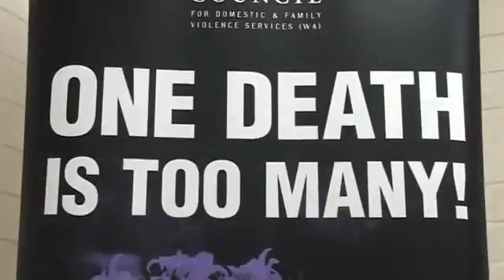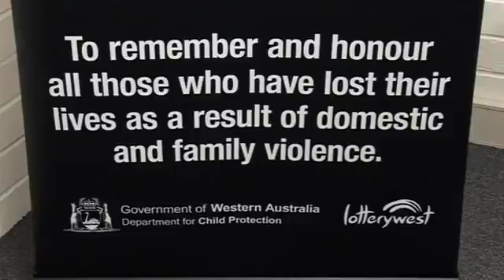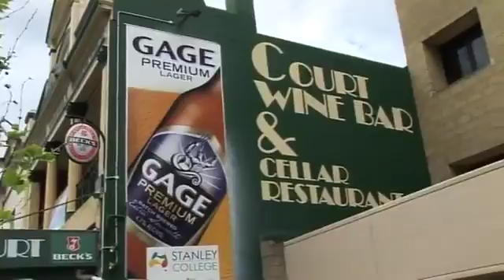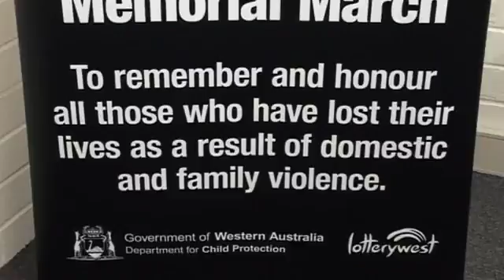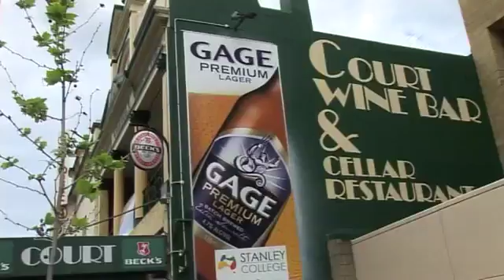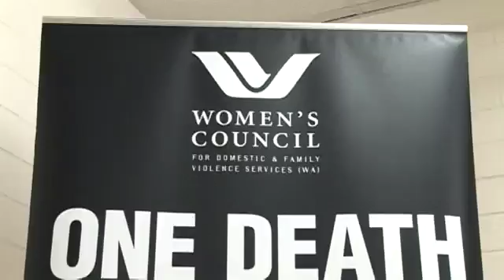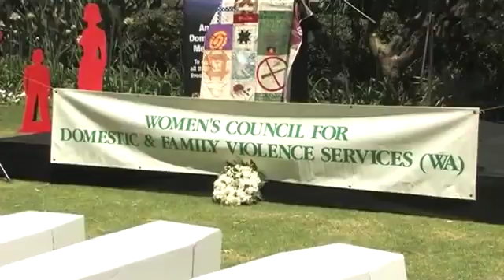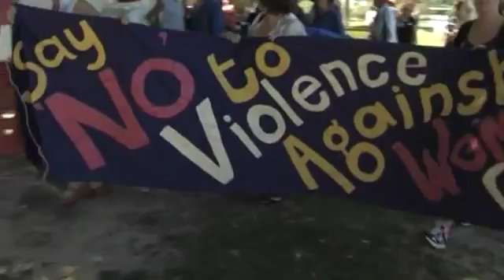Undercurrent s04e03 P2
Eating dog: 0:47 Women's Council: 4:51 Chat With Megan Jones: 10:04 Undercurrent is Perth's locally produced current affairs show. Be the first to watch each episode by tuning into WTV.

Children Abuse: 0:57 Cost of Living: 6:34 Vox-Pop: 10:23 Undercurrent is Perth's locally produced current affairs show. Be the first to watch each episode by tuning into WTV Saturdays from.